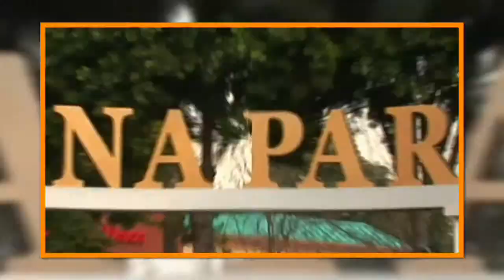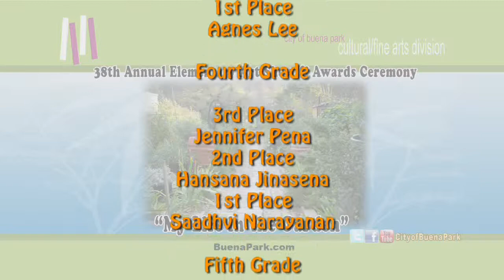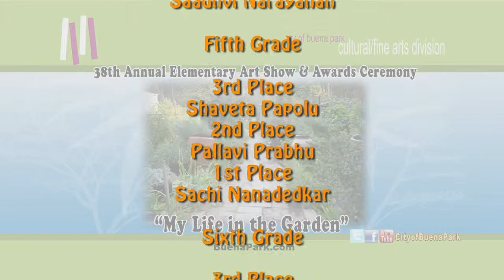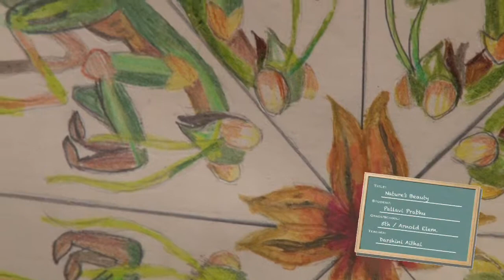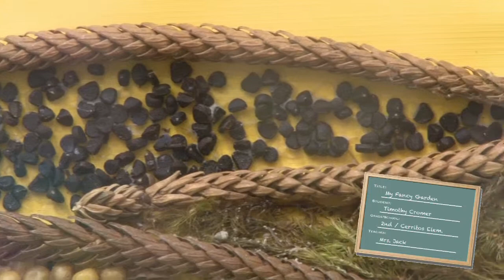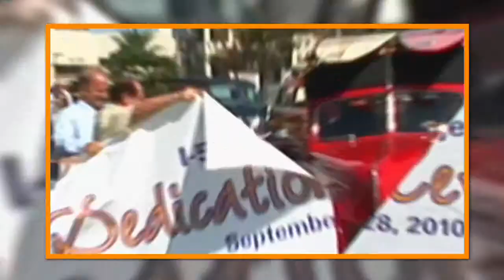Elementary Art Show 2014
Join Cirene Mercado for the 38th Annual Elementary Art Show as she interviews local talented artists and their parents about their art on display and their prizes.